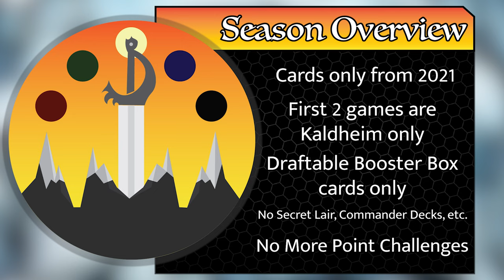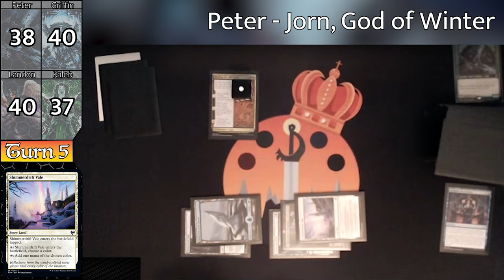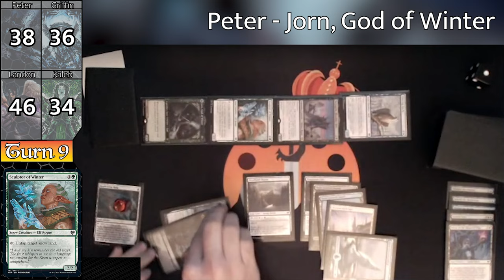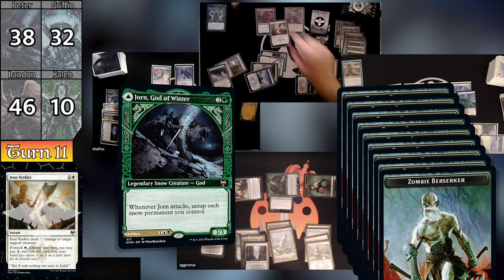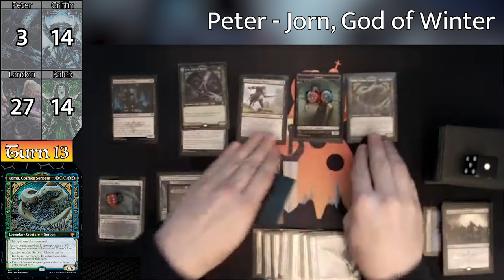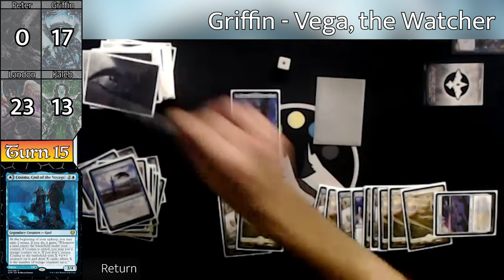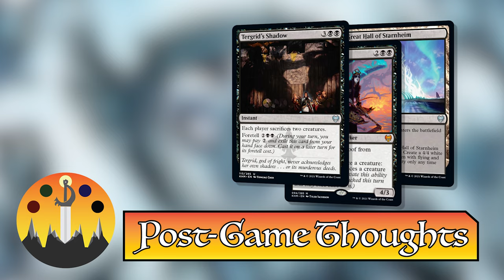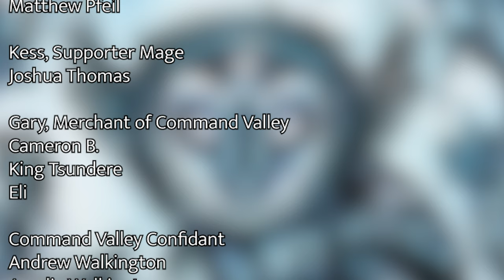Everything Has Changed - Jorn, Vega, Esika, Firja - Duel of the Peaks 2 #1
Duel of the Peaks has returned for an exciting, shaken up second season!  We're changing our format to be progressively getting a larger card pool as only cards from 2021 are allowed in the game!  Only draftable booster boxes, and we play 2 games per new set that comes out.  Join us for the first game, featuring cards from only Kaldheim!

Note that the deck techs linked are not the decks that we built for this gameplay, but the deck lists are.